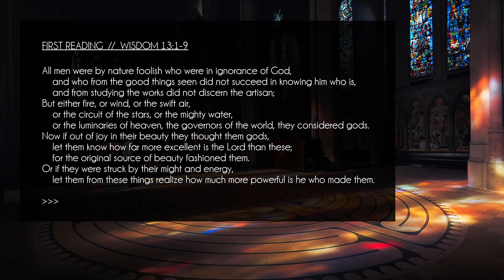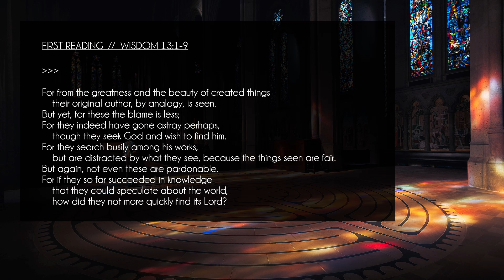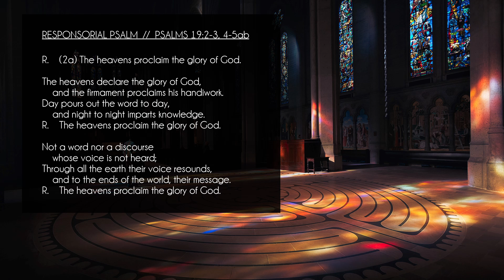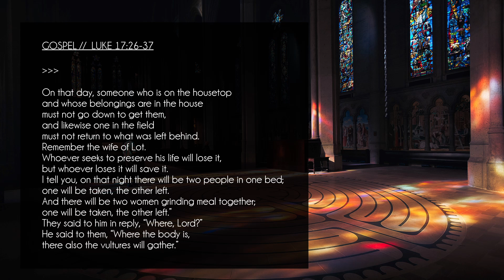DAILY BIBLE READINGS // Friday NOV 12, 2021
Join me for the daily Catholic Bible readings for Friday, NOV 12, 2021; Memorial of Saint Josaphat.

00:00 : Intro
00:15 : 1st Reading - Wisdom 13:1-9
01:29 : Responsorial Psalm - Psalms 19:2-3, 4-5ab
02:12 : Gospel - Luke 17:26-37